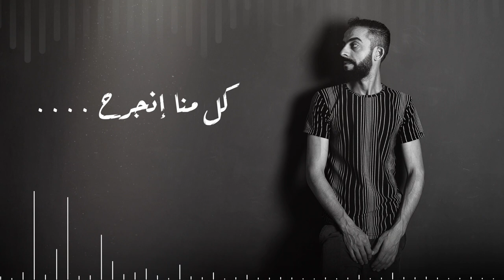خيبات الأمل/زكريا تيسير Khaibat El Amal - Zakaria Tisear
Zakaria Tisear - Khaibat_ ElAmal(official Lyrics Vedio-2019)

زكريا تيسير- خيبات_الأمل

Lyrics : Rafat Mosleh
Composed by : Mohamed Salama
Music Arranged by : Thaer Abdel Karim
Mix & Master : Mohamed  Salama
kamngat & Guitar : Turkia
Photo Cover by : Mohanad Ghazi
Vedio Lyrics by : Studio Tera

كلمات الاغنية :- Lyric

خيبات الأمل صارت لا تحتمل
هَمّا ما بينحمل زادت في أقرب ناس
قنديل الوفا بين الناس انطفى
عم يقتلنا الجفا وراحت على الإحساس

ليش الحقيقه نحرّفا
والكزبه صرنا نألفا
نغمه حزينه عم نعزفا
ع الوتر الحساس

قلوب عم تنأزى وكتران الأسى
كلشي عم ينتسى وعم تخلص الضحكات
كل منا إنجرح وانسينا الفرح
هم الدنيي طرح أحزان ا